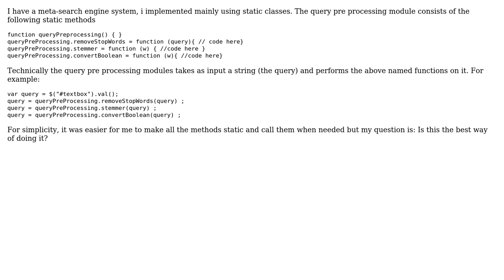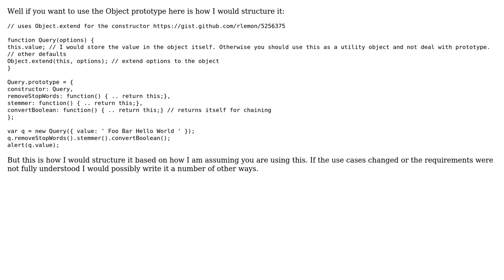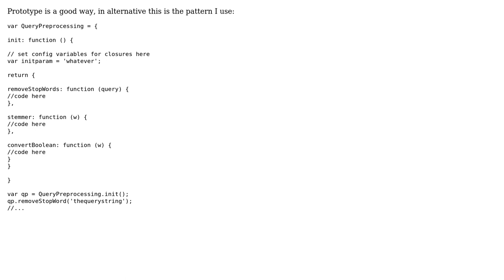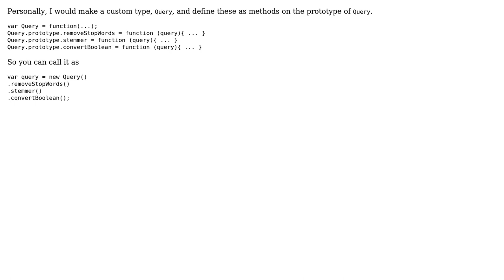Code Review: Best design pattern for Javascript (4 Solutions!!)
Code Review: Best design pattern for Javascript

With thanks & praise to God, and with thanks to the many people who have made this project possible! | Content (except music & images) licensed under CC BY-SA | Music | Images & others | With thanks to user strager user rlemon user Quill user p.s.w.g user Mozammil user David Fregoli and the Stack Exchange Network Trademarks are property of their respective owners. You are responsible for your own actions.